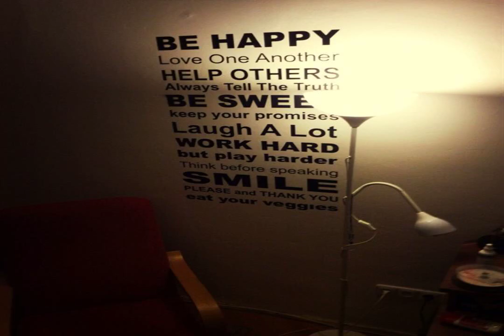DEEP NIGHTCLUB energetic new world WITH EXPLOSIONS Lowkey Life Give thanks